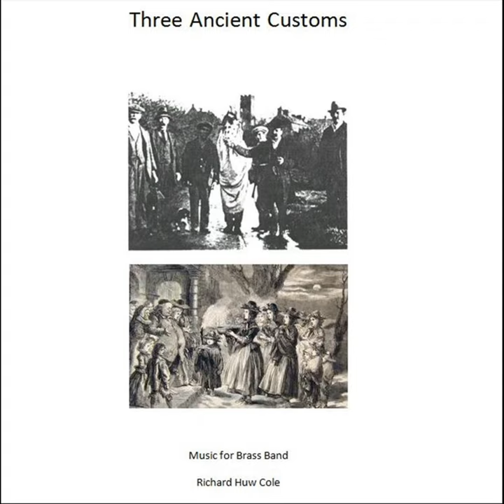Three Ancient Customs - Mari Lwyd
Three Ancient Customs - Mari Lwyd · Richard Huw Cole